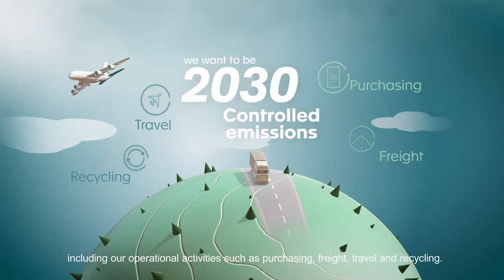CO2 Neutrality: Faurecia is taking responsibility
Our objective to become CO2 Neutral is ambitious, compatible with the +1.5°C Paris agreement, yet realistic. We will achieve it together with our customers, suppliers, partners and all Faurecians.